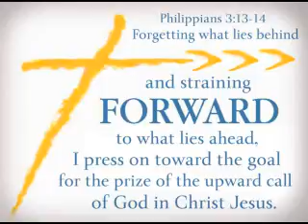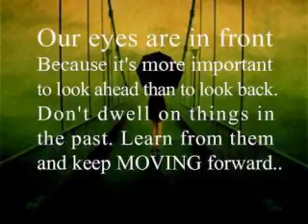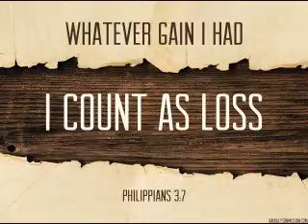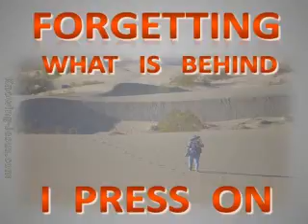Pressing on forward by Rev Lazarus (English & Tamil)_27th Jan 2017